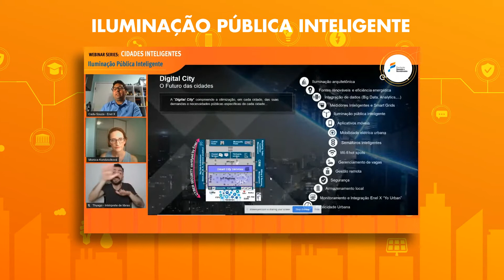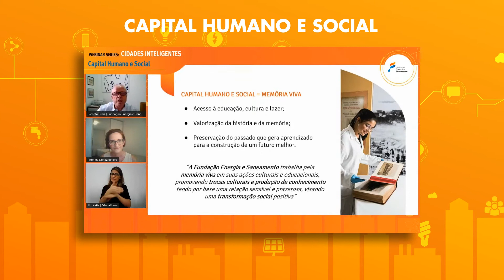Webinar Series: Cidades Inteligentes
Em 2020, a Fundação Energia e Saneamento promoveu o debate virtual "Cidades Inteligentes". O Webinar Series reuniu importantes especialistas no tema, que discutiram a construção de cidades mais inteligentes, humanas e sustentáveis. Se você não conferiu, acesse a playlist com todos os vídeos